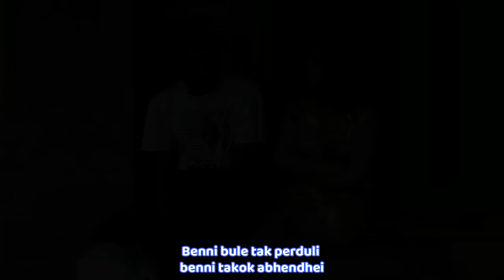TERRO GLOWING / BOHENK FT NINGSIH DA / LAGU MADURA VIRAL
Lagu madura viral
Terro glowing
Bohenk vs ningsih DA
Lirik : krez MNR